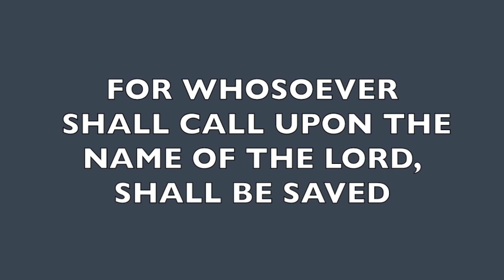Christ was Hated "without a cause"- John 15:20